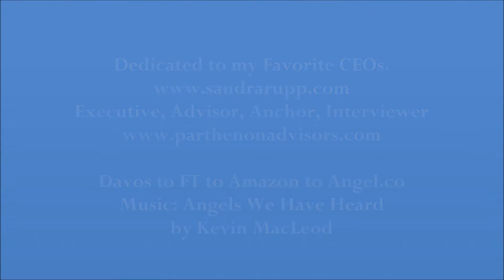DAVOS WOMAN "Never Give Up on Your Dreams" & 5 Economic Myths at WEF17 with Exec/Anchor Sandra Rupp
Executive Coach & Global Anchor Sandra Rupp was placed on THINKERS50 Guru Radar list for world's top business thinkers. Watch her Annual Davos Woman video for 2017. World Economic Forum placed her on the cover of the Davos Debates Video in 2011, and FT Alphaville published her Davos video 2015. She now has viewers in 65 countries. Follow her Davos CEO Pledge Blog to help get more women to WEF She is an Executive Coach with a deep background in global Executive Search and Media with an MBA from Kellogg/Northwestern. She also studied International Business & Art at Oxford. Sandra has asked WEF if she can interface with world leaders via videos this year. She is waiting to hear. Contact In 2011 World Economic Forum placed her on the cover of The Davos Debates Video. Sandra's on camera skills include Anchoring and Interviewing Follow her Tweets @ExecCareerCoach She has had Top Videos from WEF to CannesLions to Thinkers50 Music: Angels We Have Heard by Kevin MacLeod is licensed under a Creative Commons Attribution license
Artist Filmed in Naples, FL USA.